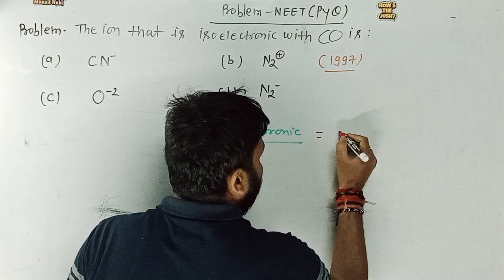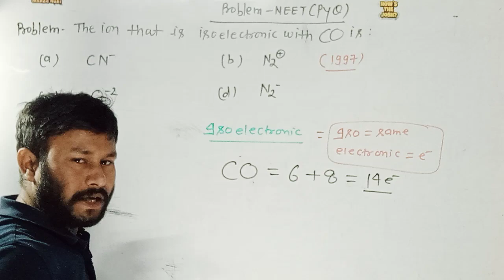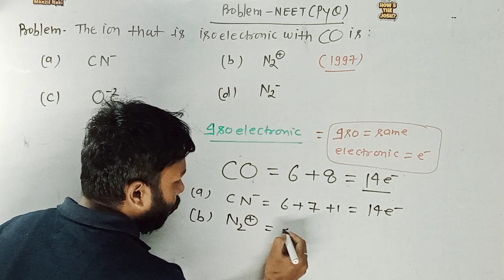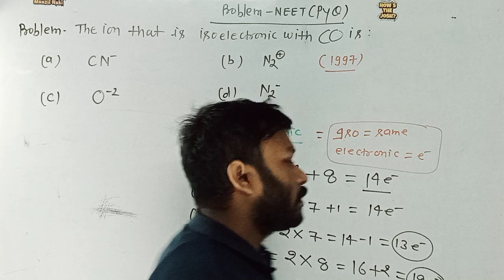NEET(PYQ-1997)neetvnmchemistryThe ion that is isoelectronic with CO is ?vivekanandsir